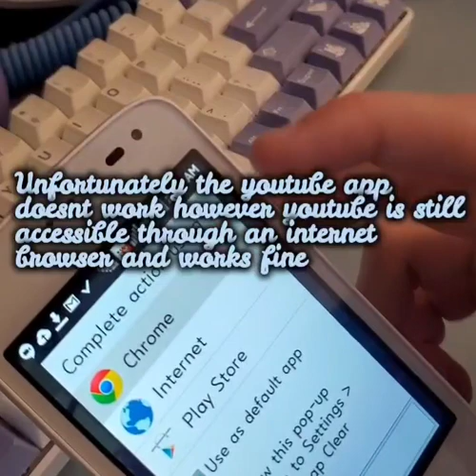LG Icecream Smart - Unboxing + Decorating my dream cute flip phone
This phone was bought refurbished however was in perfect condition. I bought it mainly to use to play music and since it uses android software I could download all my music from spotify.